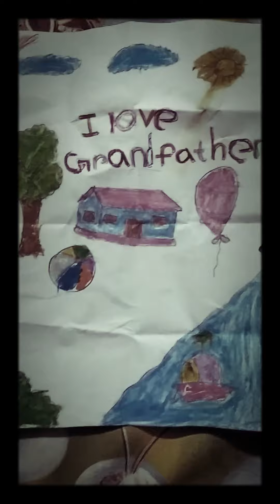22 July 2020